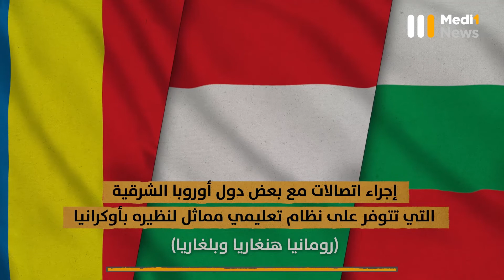ملف الطلبة_المغاربة العائدين من أوكرانيا في طريقه إلى الحل